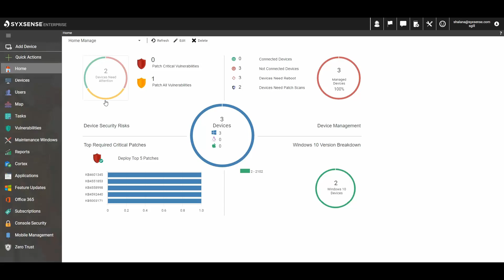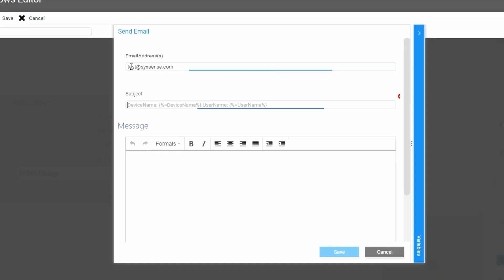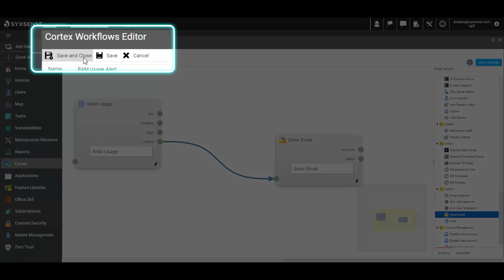Syxsense Education | Cortex - RAM Usage Alert | The Endpoint. Where Security Starts.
Syxsense is the leading provider of innovative, intuitive technology that sees all and knows everything about every endpoint, in every location, everywhere inside and outside the network, as well as in the cloud.
It combines the power of artificial intelligence with industry expertise to manage and secure endpoints by stopping threats before they occur and neutralizing threats when they happen. The Syxsense Endpoint Security Cloud always-on technology performs in real-time so businesses can operate free of disruption from security breaches that cripple productivity and expose them to financial risk and reputational harm.